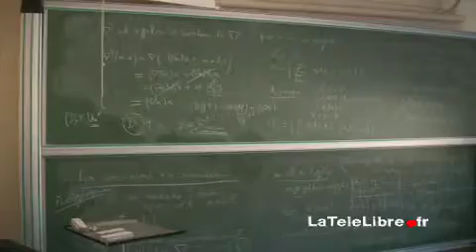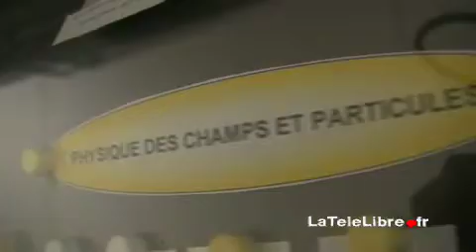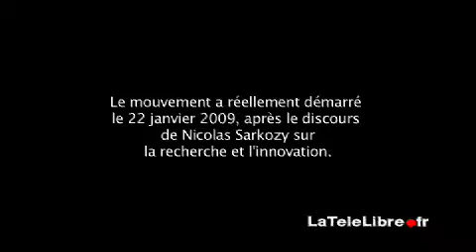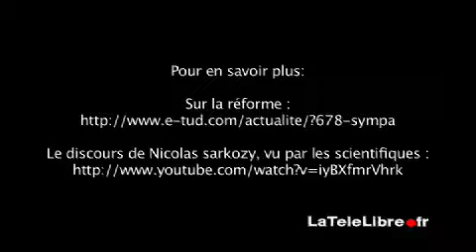Enseignants chercheurs à Orsay.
Le quotidien et les particularités des enseignants chercheurs